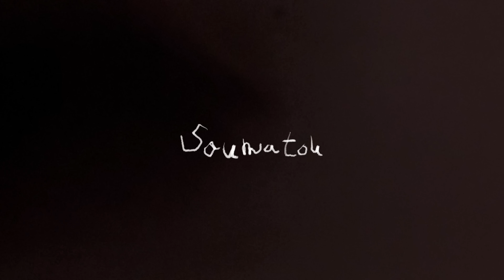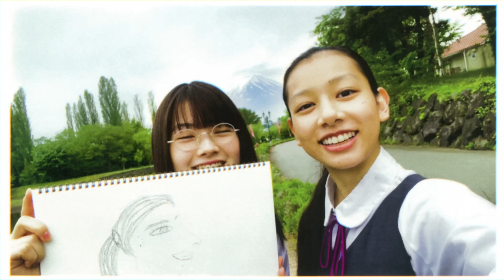走馬灯 / Vaundy：MUSIC VIDEO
見つめるのが自分の瞳でも、よいではないか。

「 走馬灯 」
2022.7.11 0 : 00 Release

〈横堀光範監督 コメント〉
「走馬灯」を最初に聴いた時に感じた日常にあった当たり前の風景が、遠く忘れ去られていく様な感覚を映像にしました。
忘れたくないこと、忘れたくない人、忘れなきゃいけない人、
そして、自分のいちばん大切な人を想いながら観ていただけたら幸せです。

〈長澤樹さん コメント〉
Vaundyさんのつくる何気ない日常がどこか特別な物になるような心地よい音楽が大好きだったので、今回ご一緒させて頂くことが出来て本当に嬉しいです！
撮影している時はまさに【走馬灯】の様でした。一瞬で繊細で夢のようなのに心にしっかりと根を張って強く自分を支えてくれる、そんな素敵な時間でした。2日間しか撮影していないとは思えない程思い入れの強い作品になりました。【走馬灯】は沢山の方々と楽しかった思い出とVaundyさんの音楽に支えられて出来た宝物だと思っています！

〈南琴奈さん コメント〉
この楽曲を初めて聴かせていただいた時、
曲の世界観と素敵なメロディーに魅了されました。
今回こうしてこの作品に携われたことをとっても幸せに思いますし、Vaundyさんをはじめ、監督、樹ちゃん、スタッフの皆さまに感謝の気持ちでいっぱいです。
一人でも多くの方に届くことを心から願っています！

2023年冬開催 自身最大規模となる
5大都市10公演アリーナツアー

『Vaundy one man live ARENA tour』

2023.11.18 (sat) ゼビオアリーナ仙台（宮城）
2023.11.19 (san)ゼビオアリーナ仙台（宮城）
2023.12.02 (sat) 横浜アリーナ（神奈川）
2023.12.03 (sun) 横浜アリーナ（神奈川）
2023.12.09 (sat) マリンメッセ福岡 A館（福岡）
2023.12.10 (sun) マリンメッセ福岡 A館（福岡）
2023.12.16 (sat) 大阪城ホール（大阪）
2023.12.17 (sun) 大阪城ホール（大阪）
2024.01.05 (fri) 日本ガイシホール（愛知）
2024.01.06 (sat) 日本ガイシホール（愛知）
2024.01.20(sat) 国立代々木競技場 第一体育館(東京)
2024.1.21(sun) 国立代々木競技場 第一体育館(東京)